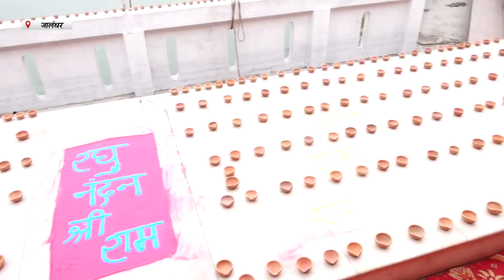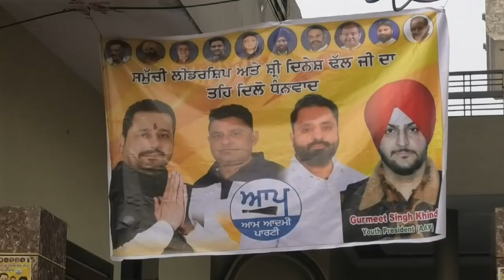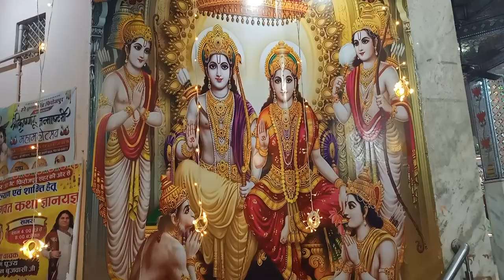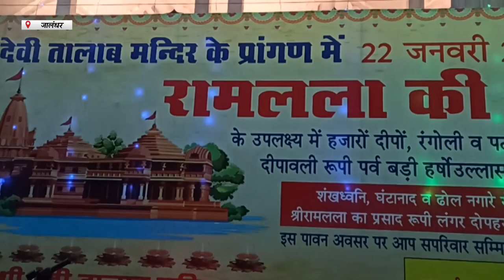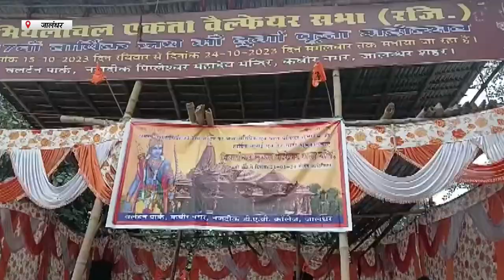Hulchul Prime Bulletin | 21 Jan 2024 | Hulchul Tv